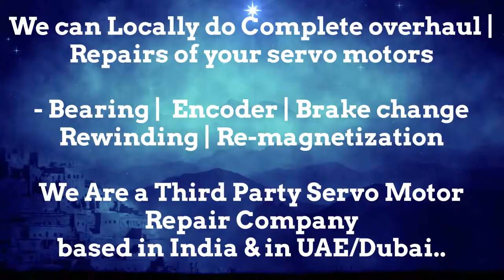BBC CEM Parvex Dubai Servo Motor Encoder Resolver Heidenhain Repair UAE Kuwait Bahrain Oman Saudi